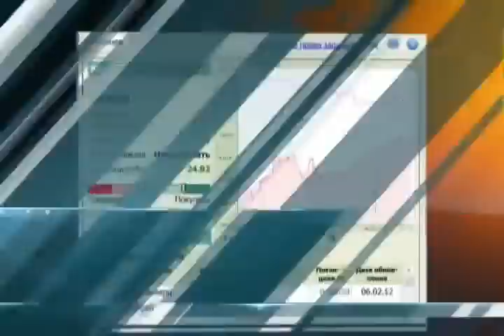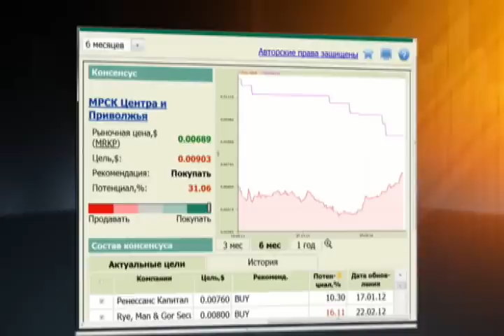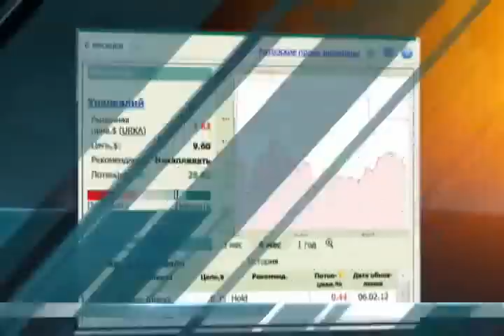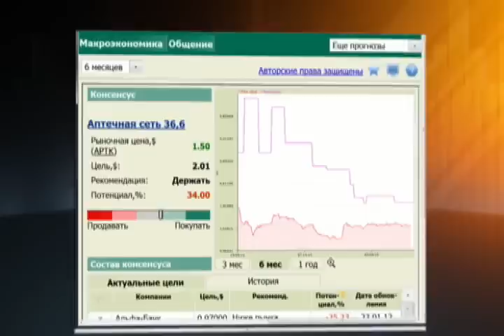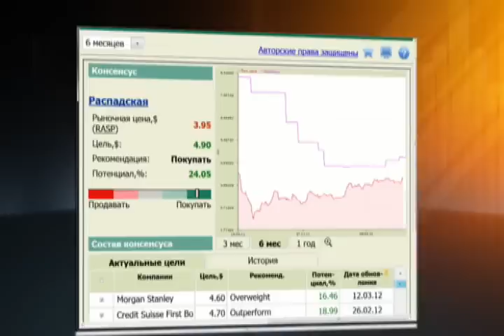Аналитики КИТ Финанс в эфире РБК ТВ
Сегодня в прямом эфире программы «Рынки» на телеканале РБК на вопросы телезрителей ответил аналитик отдела рыночного анализа и консультаций Брокерской компании КИТ Финанс Дмитрий Шагардин. В выпуске шла речь о текущей ситуации в акциях второго эшелона, инвест-идеях в этих бумагах и их преимуществах по сравнению с «голубыми фишками».